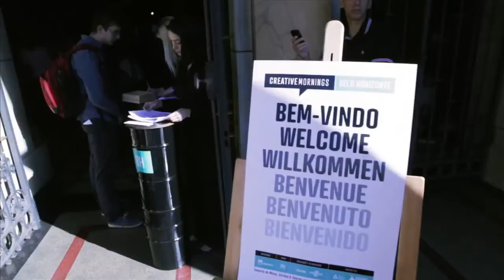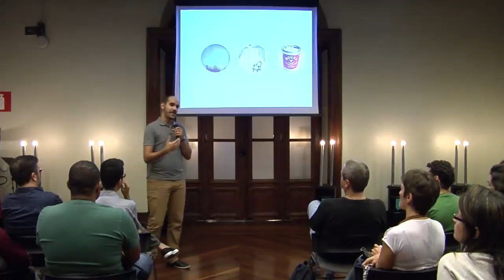Tiago Belotte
Tiago Belotte at CreativeMornings Belo Horizonte, December 2014. Free events like this one are hosted every month in dozens of cities. Discover hundreds of talks from the world's creative community